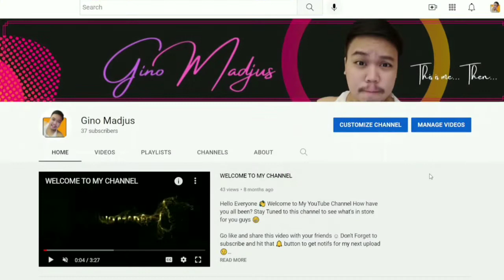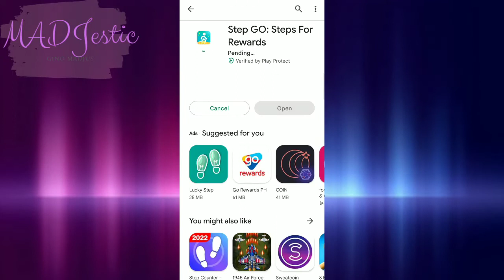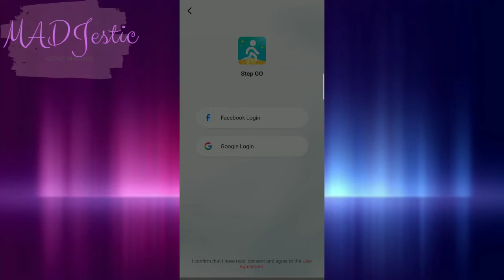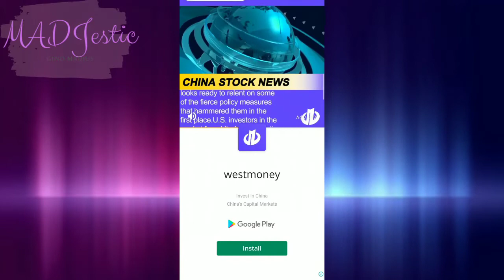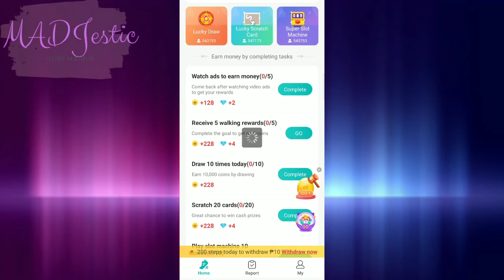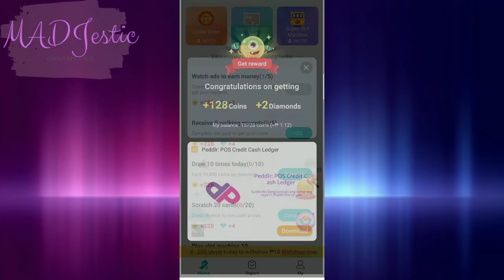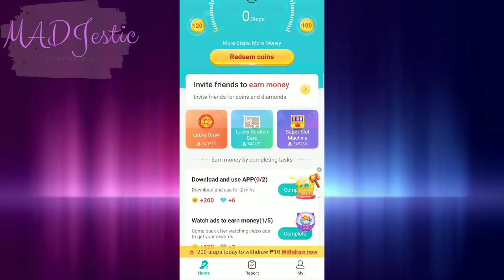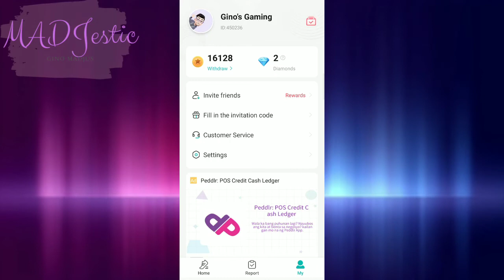LATEST EARN FOR FREE APP : STEP GO REVIEW LEGIT OR SCAM? BABAYARAN KA SA PAGLALAKAD | GCASH LAZADA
CODE: 450236